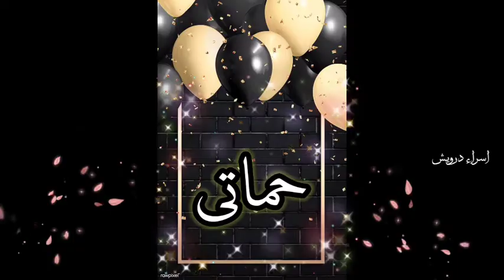حماتي حبيبتي 💜 تهنئه حماتي برأس السنة 💜 تهنئه رأس السنة لأم زوجي حبيبي 💞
تهنئه العام الجديد 2022كريسماس#shorts تهنئة تهنئة كل سنه وانتي طيبه 🌼🎉 أرسلها لمن يستحق ♥️